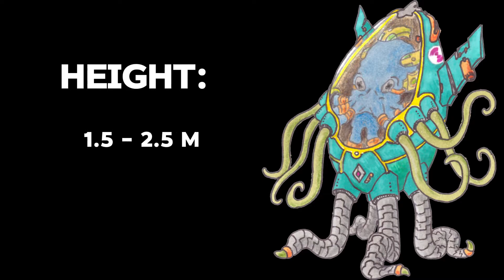Greet | Species of the Coalition | Warhammer 40k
Series dedicated to magnificent artist: Marcsimo who created art for my series.